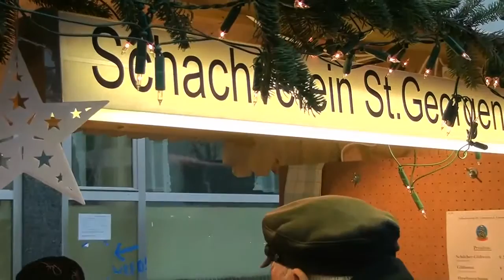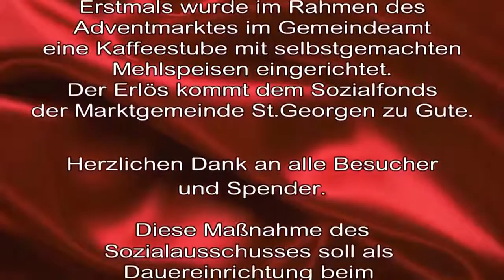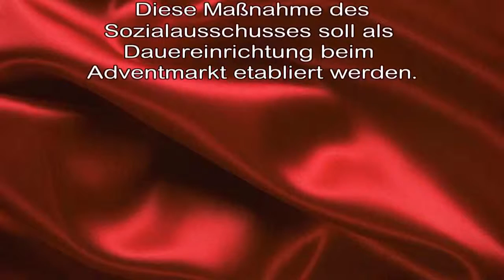Weihnachtsmarkt 2012 in St. Georgen an der Gusen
Weihnachtsmarkt in St. Georgen an der Gusen im Jahre 2012